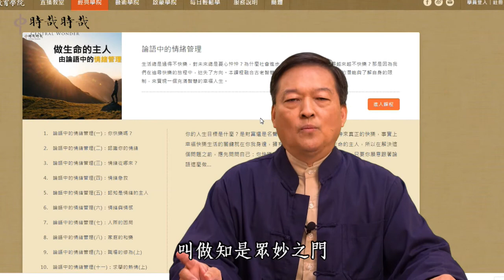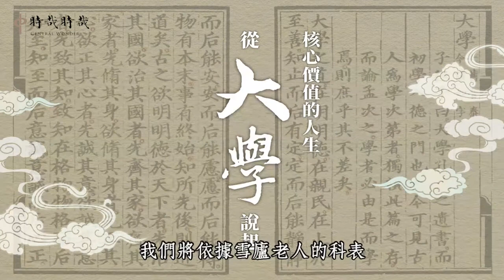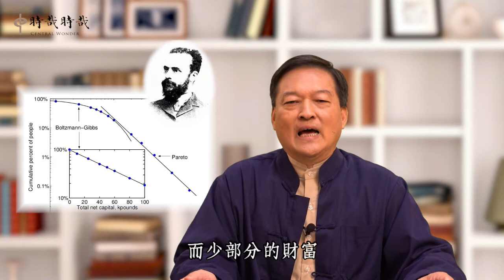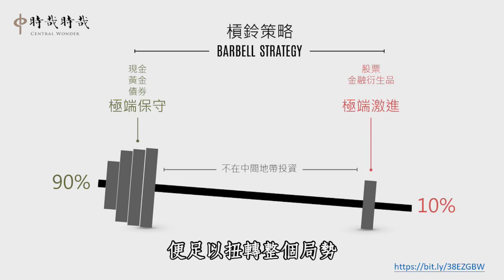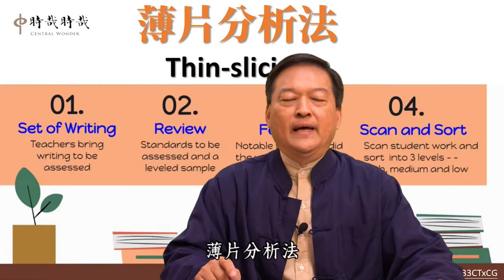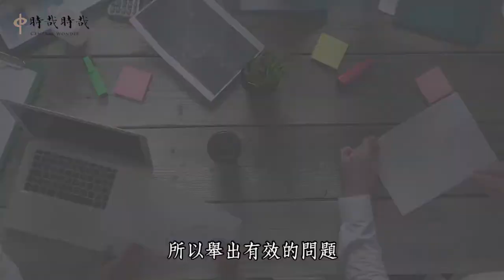【關心‧觀心】系列五‧不確定性思維（7）：認知與體證（一）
本集進入到「不確定性思維」的第三個單元「認知與體證」第一集，唐老師藉塔雷伯的《不對稱陷阱》一書，談「利害攸關」的觀點。在「知與行的困惑」方面，先梳理出知行的問題點；再談「何莫由斯道」的認知，淺釋《大學》章節的知行架構，對應「80/20法則」與「槓鈴策略」，甚至「薄片分析法」和「MOT關鍵時刻」等思維方式，從中試圖摸索知行比例與經學觀點的異同。歡迎大家點擊收看，並分享給身邊的親友們，一起學習，一起增上。